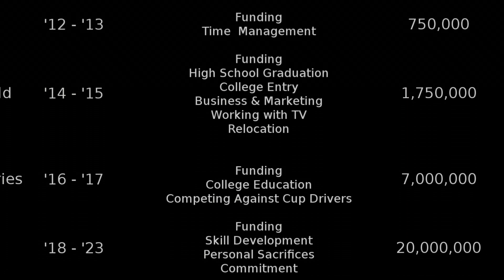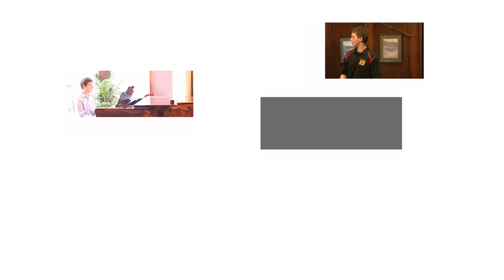Career Mapping - with Matt Tifft - Part 4 of 4 - Keys to Success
In this final chapter of his four-part series on motorsport career mapping, Matt Tifft sums up everything discussed so far by revealing his prime keys to success - the things he must do to convert all of his planning and preparation into victory.

This video sums up what it takes to succeed in NASCAR. It's the final leg of the road map to success - and it's a must-see for anyone dreaming of victory circle.

Matt and his family, team and sponsors have enjoyed bringing you this series. They hope it captured, excited and moved you. Be in touch to let Matt know what you think - or to discuss joining the team.

Thanks for goin' fast with Matt Tifft!

At the time of this posting, 16-year-old Super Late Model racer Matt Tifft leads the 2012 ASA Midwest Tour Rookie of the Year points championship.

MattTifftRacing.com